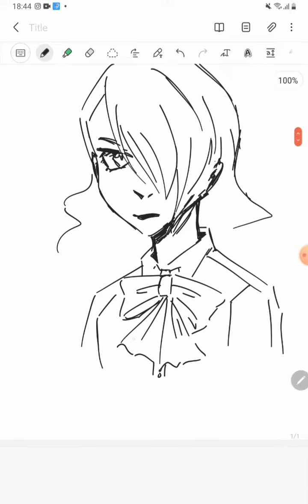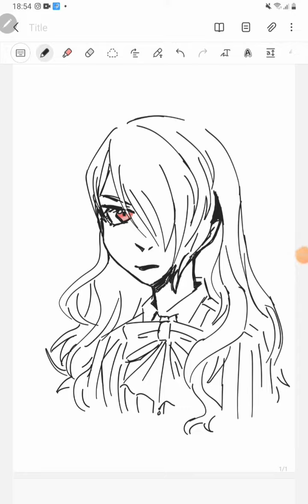Mitsuru Kirijo (speed-draw)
mitsurukirijo from persona3 but I tried drawing her in bungostraydogs style (1/10)
Sg》Prison Island {Shadow the Hedgehog}